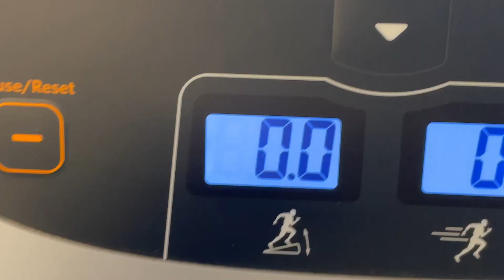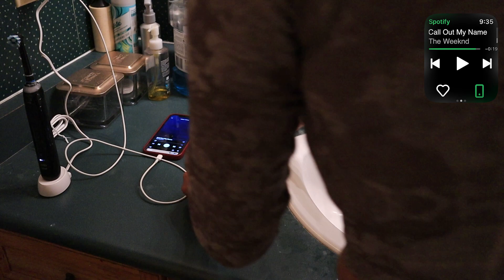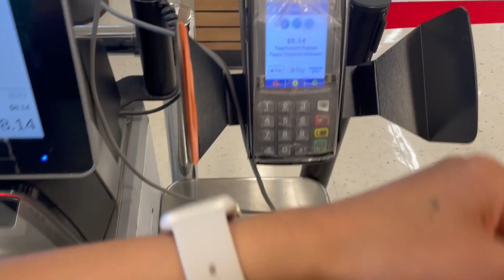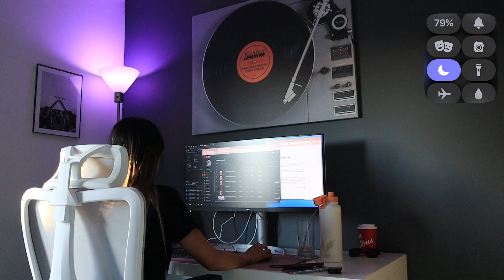Apple Watch Series 7 | A Productive Day in the Life + battery check ins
Back with another day the life, this time with my Apple Watch Series 7! It's a rather productive day, I share some productive tips and apps, workout and do a few battery check ins! I hope you enjoy this video and that it helps you out.

// Products Used (US)
Camera Equipment:
Canon EOS M50
Rode Microphones Wireless GO Dual Channel

Desk Setup Products:
LG 34-inch Monitor
Logitech MX Keys
Logitech MX Master Mouse
Philips Hue Light Bulbs

Products Used (CAD):
Camera Equipment
Canon EOS M50

Desk Setup Products:
LG 34-inch Monitor
Logitech MX Keys

Music by Donald XL Robertson - Straight Is The Path That Curves